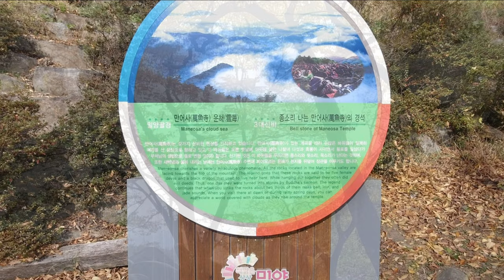Miryang Maneosa Stone Pile(2020. 10/29) 밀양 만어사의 가을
Miryang Maneosa Stone Pile

밀양 만어사의 소리나는 경석

장비 :
           DJI 매빅 에어 2